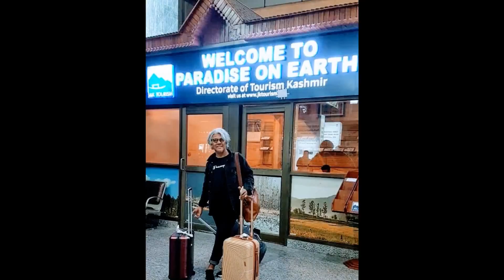At Kashmir Airport...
Ssmpai pukul1610pm...bestnya...kami nak ke Hotel dahulu. jom kita saksikan...perjalanan...